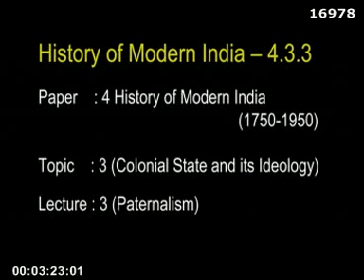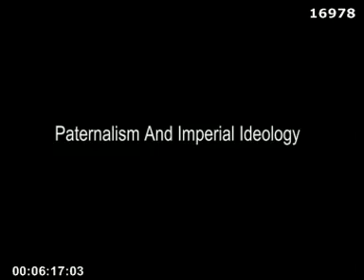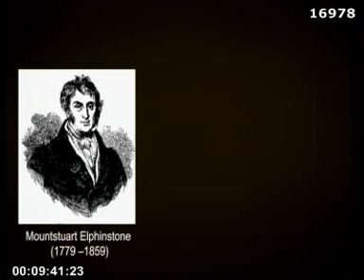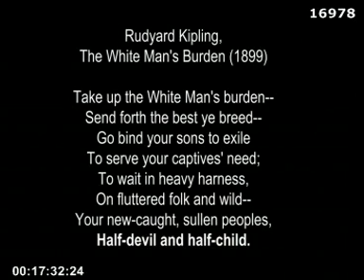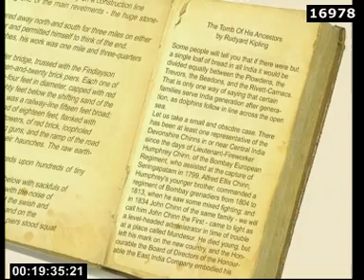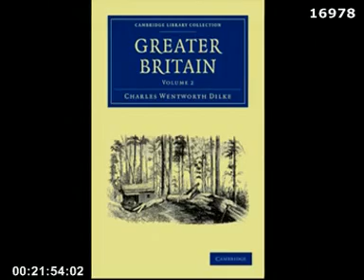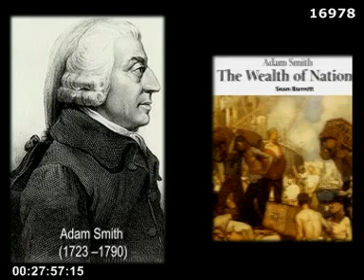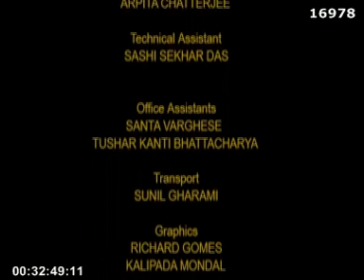4.3.3 Colonial State And Its Ideology Paternalism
Paper IV History of India c. 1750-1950